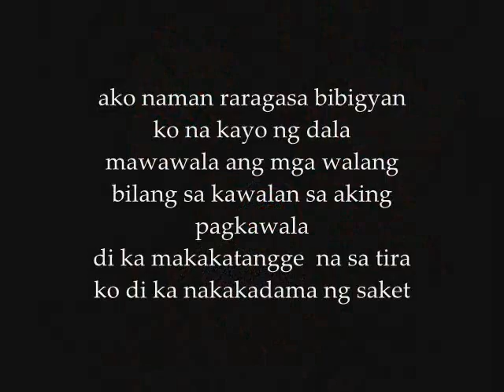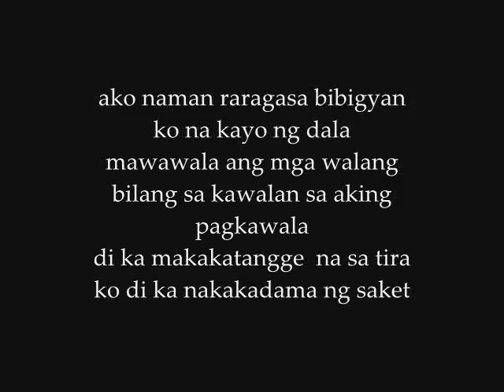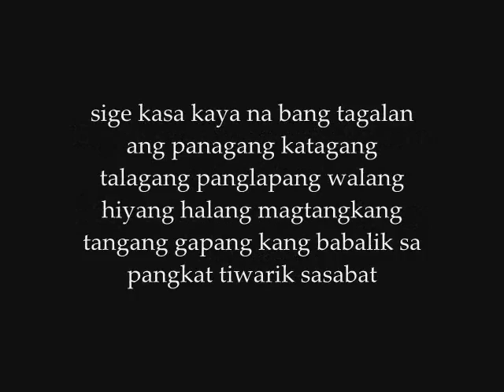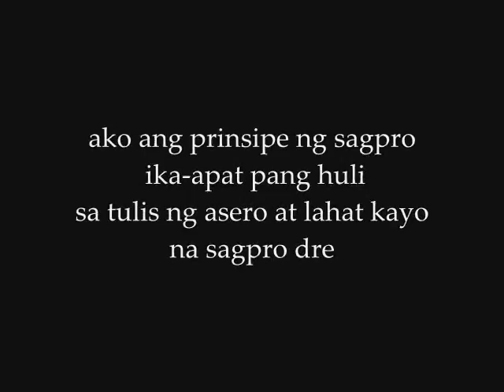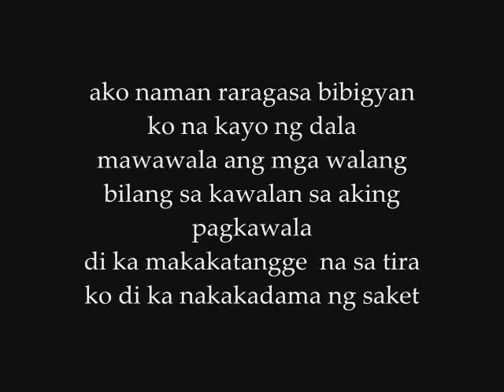Hambog Ng Sagpro Krew - Na Sagpro Dre lyrics on screen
Happy Anniversary sa Asero Records